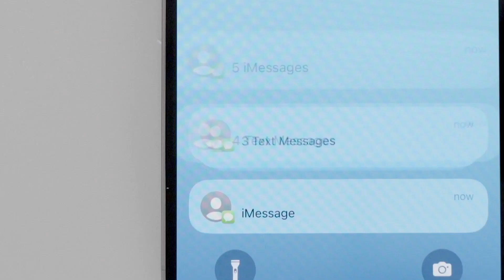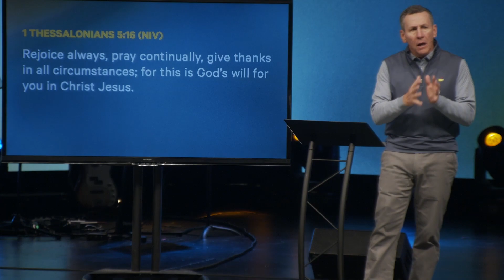Get Full | Series: Soulfull | Rick Atchley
Is it well with your soul? For so many of us the honest answer would be "no". We have accepted as normal a way of doing life that is toxic to our inner world. But Jesus is offering a way to live that promises rest for our souls. We can redefine normal. We can take his yoke. We can be soulfull!